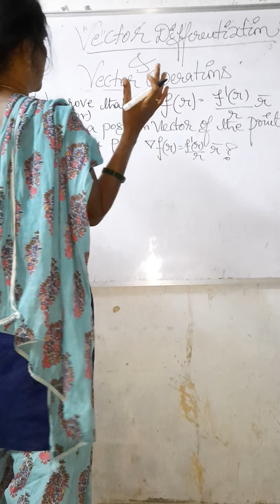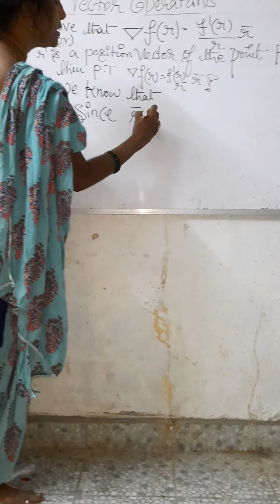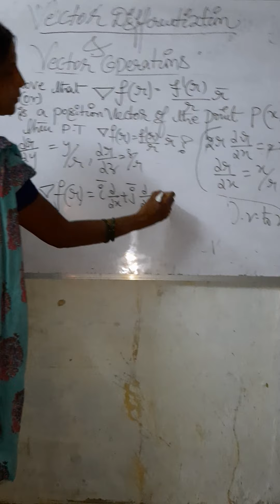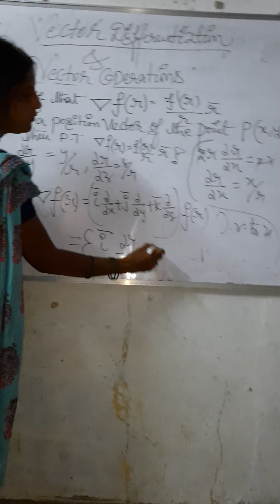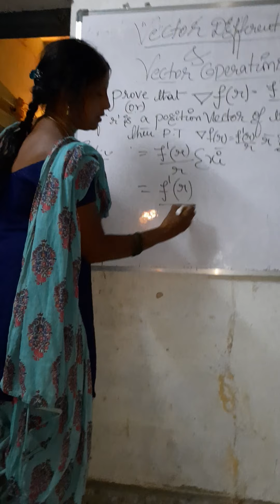P.Revathi solved Example in vector Differentiation and Vector operator